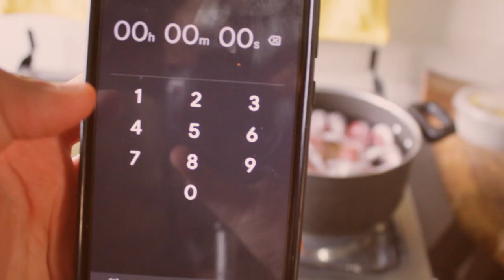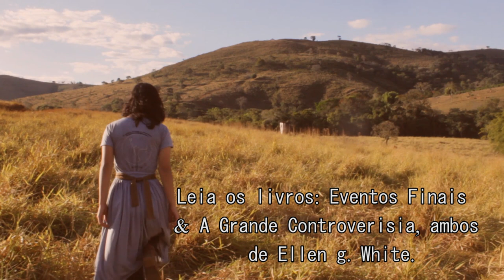Vida No Campo + Receitinha